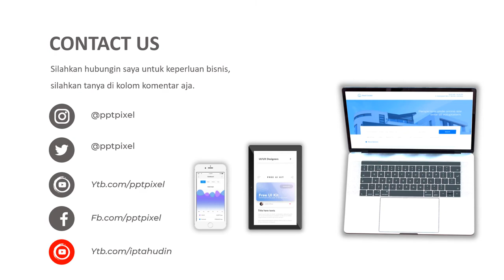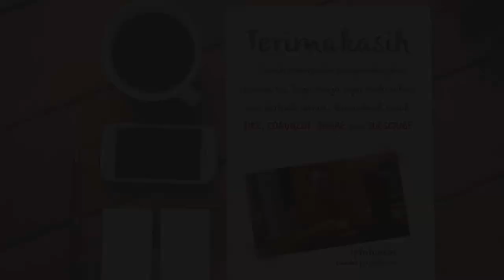Hewan Qurban kambing, Sapi, domba garut, dombahias, Pakan Sapi, Kandang Sapi, Daging Sapi | Iklan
Hewan Qurban kambing, Sapi, domba garut, dombahias, Pakan Sapi, Kandang Sapi, Daging Sapi, Video berikut adalah video company profile perusahaan digital. Nama perusahaan di video ini hanyalah fiktif belaka. Hanya sebagai contoh saja.